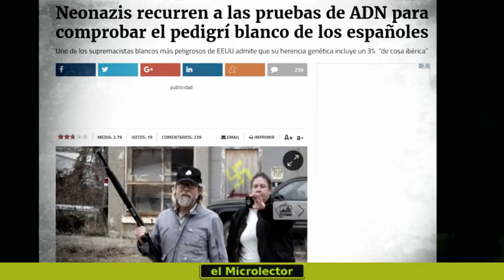NEONAZIS ANALIZAN SU ADN PARA DETECTAR "RASGOS LATINOS IMPUROS"